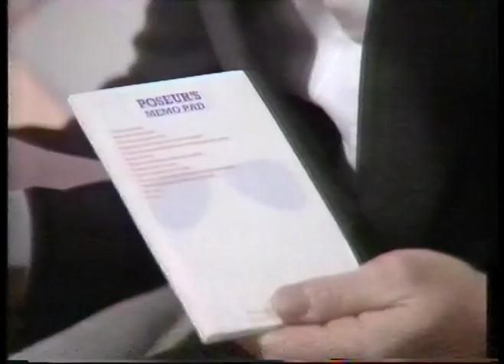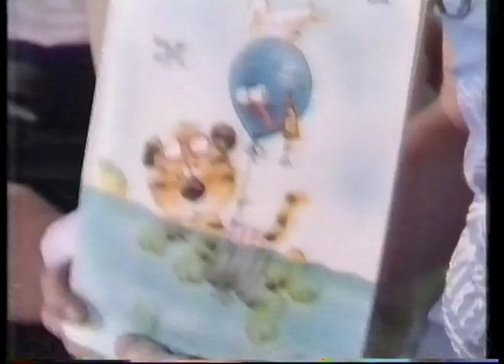Noel Edmonds Late Late Breakfast Show 8th December 1984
Featuring Poseur of the Year. Unfirtunately I don't have the whole programme on my tape, so we don't get to see who wins.